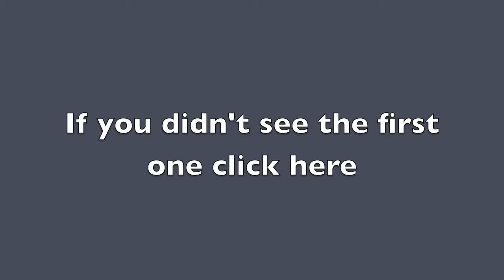More Youtube Gathering